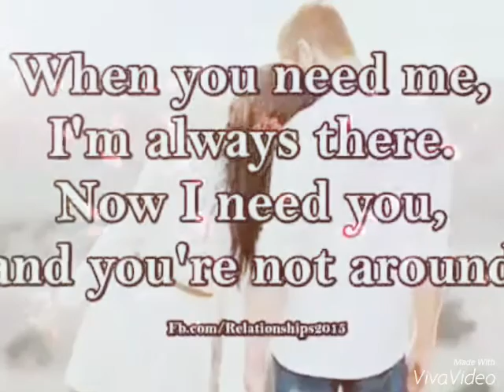Kulen weed malar